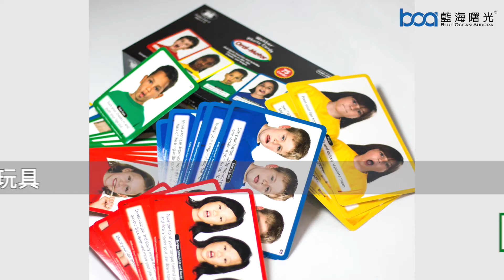Super Duper－口腔動作訓練套件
美國原裝進口、歐盟安全認證
口腔動作訓練套件
口腔動作訓練面面俱到
豐富表情，正確發音，生動圖卡活靈活現